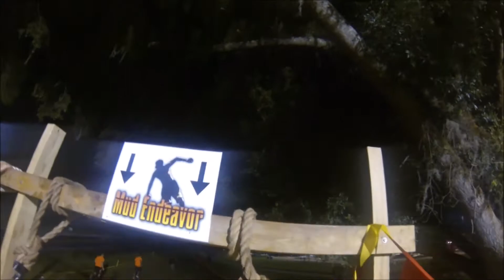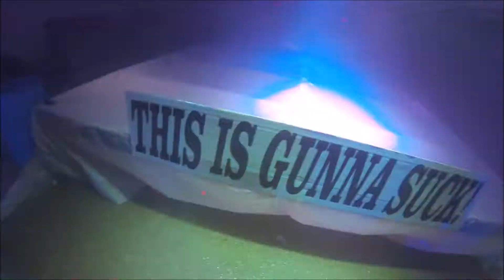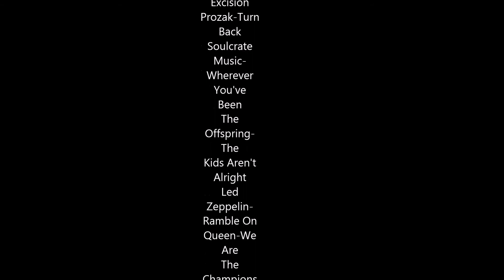Mud Endeavor 2014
GoPro footage of the 5K Mud Endeavor run that took place on 7/19/14 in Dade City, Florida. Due to the fact that the race took a little over an hour to complete, I fast forward through the basic running.
Obstacles:
1:08
2:00
3:08
4:45
5:45
7:16
9:35
12:30
15:45
16:56
17:25
19:35
21:46
23:30
24:22
25:45
26:30
27:48
30:30
32:58